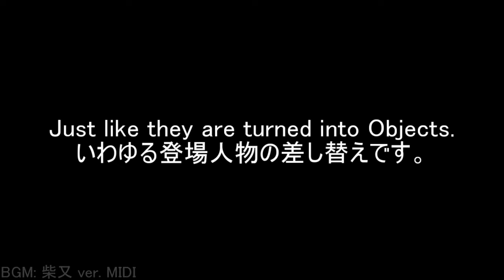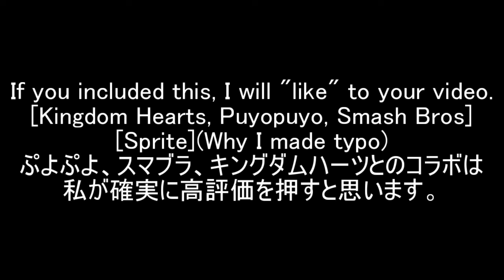I sent this at 『FRENZ 2018』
This is Object Show, not cute anime.